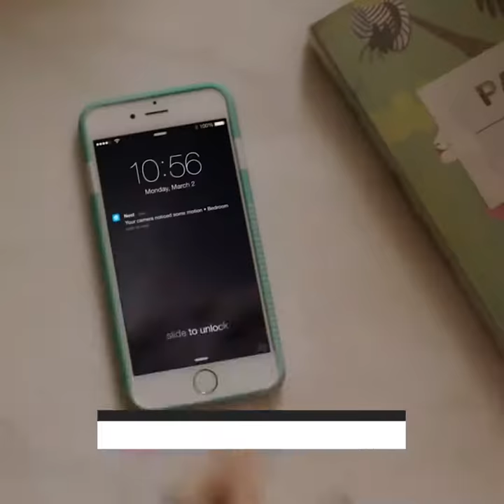Baby Monitor Video Ads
Use for Facebook and YouTube Ads